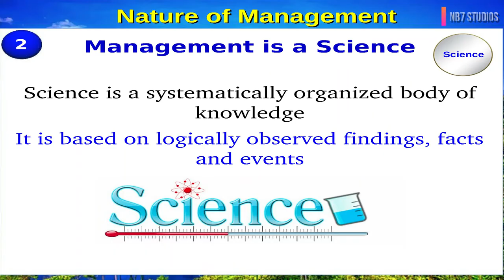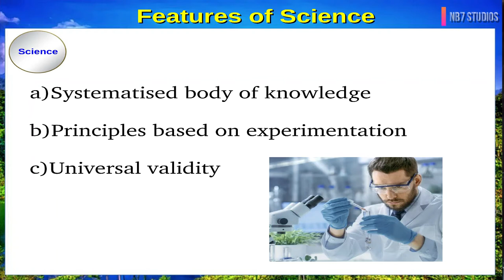PLUS TWO BUSINESS STUDIES CHAPTER-1 PART-4(2/3) BY ANSAR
Brief explanation of plus two business studies chapter-1 part 2 of 3 done by Ansar Karunagappally of Govt HSS.Kulashekharapuram
Drop doubts and improvemental ideas below in the comments section.